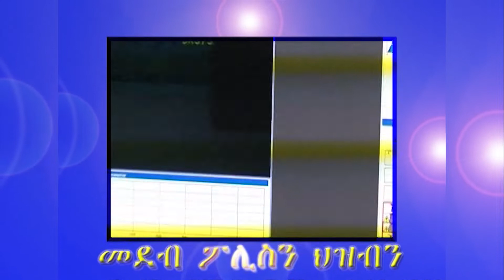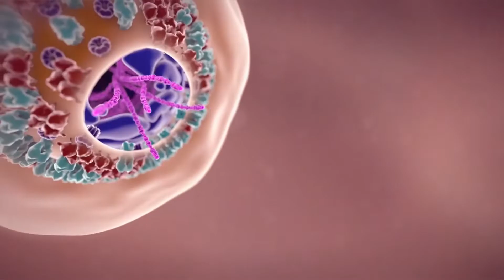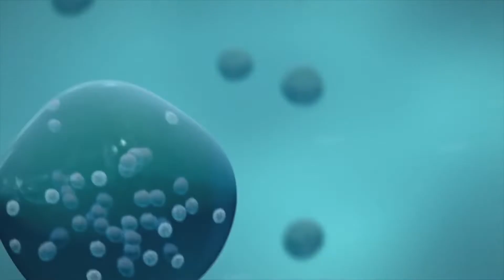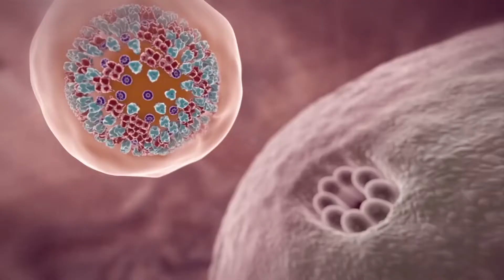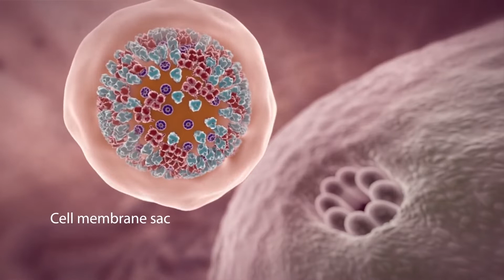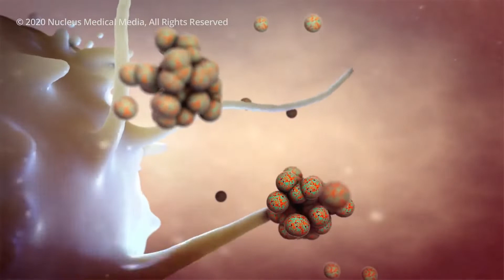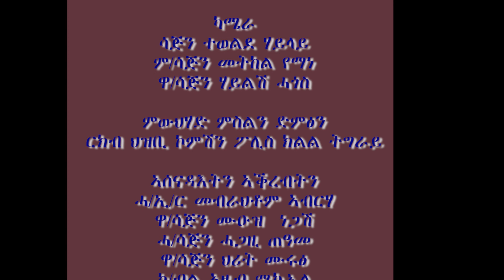Tigray Police Program -እነተብርሁልያ ዘይርእስ… 25-08-2012